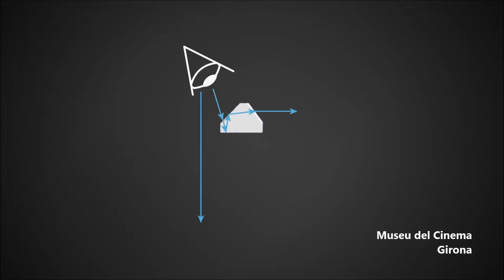Camera lucida / Càmera clara. Museu del Cinema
(In english below) La càmera lúcida o càmera clara és un instrument òptic que utilitzaren els artistes com una ajuda per a dibuixar. El químic i físic anglès William Hyde Wollaston la va patentar el 1806. La càmera lúcida efectua una superposisió òptica del subjecte a dibuixar i la superfície on ha de realitzar-se el dibuix. L'artista utilitza aquesta superposició per marcar els punts clau del subjecte a reproduir, o fins i tot les seues grans línies. La perspectiva pot reproduir-se de manera perfecta, sense construcció.

A camera lucida is an optical device used as a drawing aid by artists.

The camera lucida performs an optical superimposition of the subject being viewed upon the surface upon which the artist is drawing. The artist sees both scene and drawing surface simultaneously, as in a photographic double exposure. This allows the artist to duplicate key points of the scene on the drawing surface, thus aiding in the accurate rendering of perspective.The camera lucida was patented in 1806 by William Hyde Wollaston.